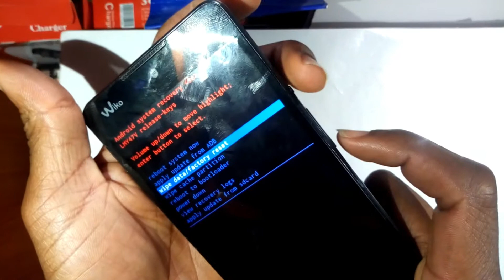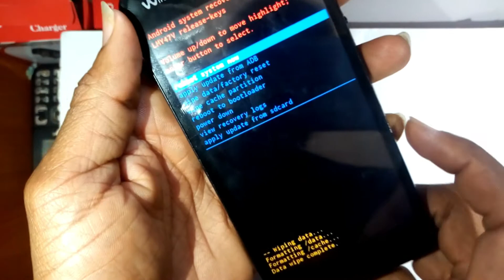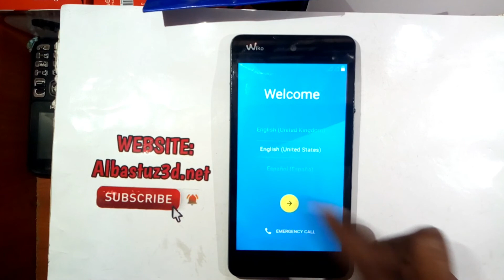Hard Reset WIKO Rainbow Lite 4G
Hard reset Wiko Rainbow phone will solve the following issues
 Reset and disable forgotten screen lock password, pin or pattern

Resolve hang-ups & freezing problems
Resolve slow performance of your Wiko Rainbow phone
Resolve unexpected Wiko Rainbow Application crashes
 Wipes Wiko Rainbow  personal data phone buy one
 Regain default functionality of Wiko Rainbow